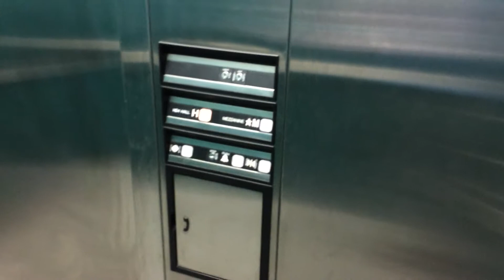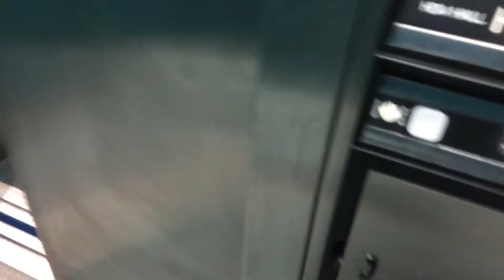Dover Impulse Hydraulic Elevator at Alexander Graham Bell Museum in Baddeck NS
A Dover Impulse hydraulic elevator serving the atrium court of the Alexander Graham Bell Museum in Baddeck NS. Filmed on May 21st, 2017.